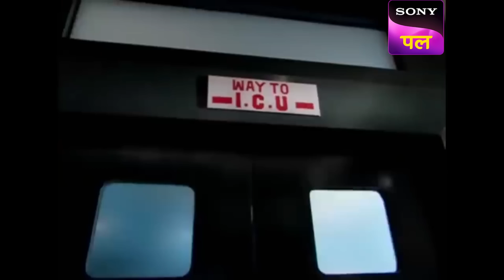ACP Pradyuman को क्यों हुआ Abhijeet पर शक? | CID | Full Episode | 20 July 2023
Show name: CID
Starcast: Shivaji Satam, Dayanand Shetty, Aditya Srivastav
Produced by: B.P. Singh
Episode Number: 943